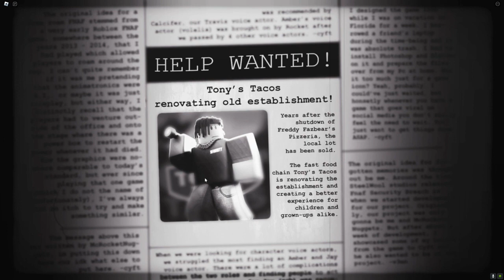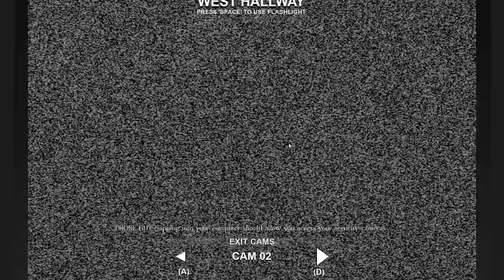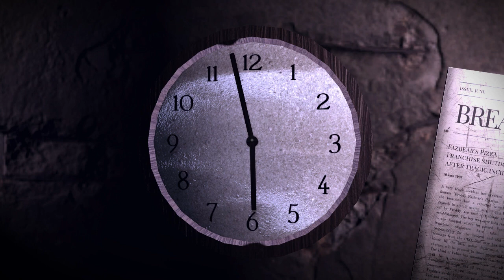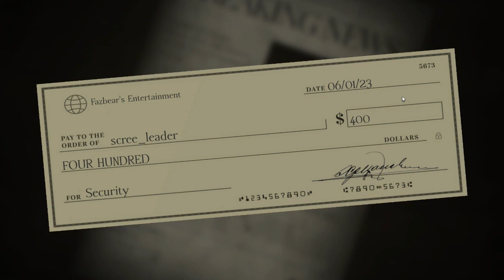The Bite of O'Hare | Forgotten Memories - Chapter 1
Awesome video that was edited by @BCPsupercarpet , the thumbnail was also made by @BCPsupercarpet
(It wouldnt let me say his name normally cos there are too many espresso's)